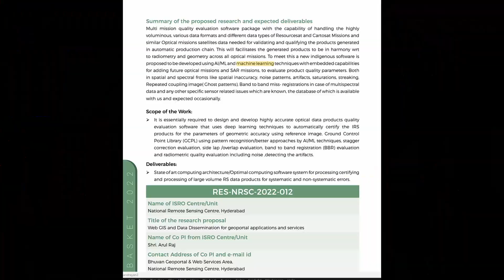Chandrayaan-3: AI And ML Powerd Pragyan Rover ,Vikram Lander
'Pragyan' (wisdom in Sanskrit)
vehicle that will maneuver the lunar surface on six wheels, comprises a Laser Induced Breakdown Spectroscope (LIBS) from the Laboratory for Electro Optic Systems (LEOS) in Bengaluru to identify elements present near the landing site, and an Alpha Particle Induced X-ray Spectroscope (APIXS) from the Physical Research Laboratory (PRL) in Ahmedabad that will inspect the composition of the elements near the landing site.

The lander and rover, as well as the entire ship, are designed and developed using artificial intelligence (AI) . The spacecraft’s design is being optimized for weight, performance, and safety using AI algorithms.
Artificial intelligence employed to assist the lander with its safe lunar surface landing. AI algorithms are being utilized to forecast the topography, identify potential hazards, and manage the lander’s descent.
Neural networks: Neural networks are a type of machine learning algorithm that can be used to learn complex patterns in data. In the Chandrayaan-3 mission, neural networks are being used to control the lander during the landing process.
AI employed to assist the rover in its exploration of the lunar surface. AI algorithms are being employed to locate and map interesting features as well as to map out the rover’s route.
AI utilized to analyze the data that the spacecraft has gathered. The employment of AI algorithms enables the extraction of insights from the data that would be difficult or impossible to find using conventional techniques.

Ai And Ml Play Key Role In Chandrayaan-3 Pragyan Rover Vikram Lander Moon Mission
Ai And Ml Power Chandrayaan-3's Pragyan Rover To The Moon!
Chandrayaan-3: Ai And Ml Power The Pragyan Rover And Vikram Lander
India Is Going To The Moon: Chandrayaan-3 Pragyan Rover And Vikram Lander
Ai And Ml Powering Chandrayaan-3's Pragyan Rover And Vikram Lander In Their Moon Mission!
Machine Learning On The Moon
The Chandrayaan-3 Mission Will Use Ai And Ml To Land On The Moon!
Ai And Ml On The Moon: Chandrayaan-3 Pragyan Rover And Vikram Lander